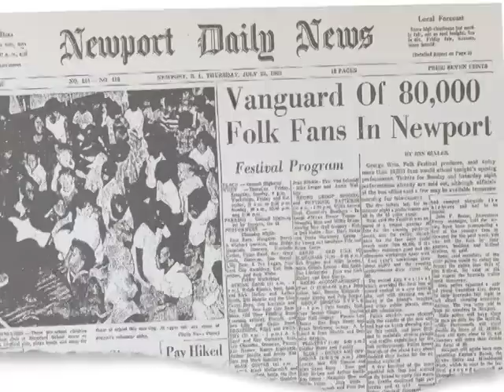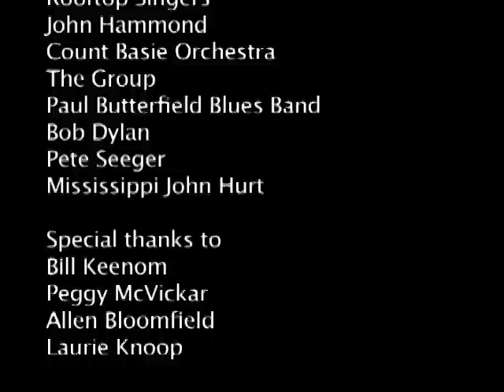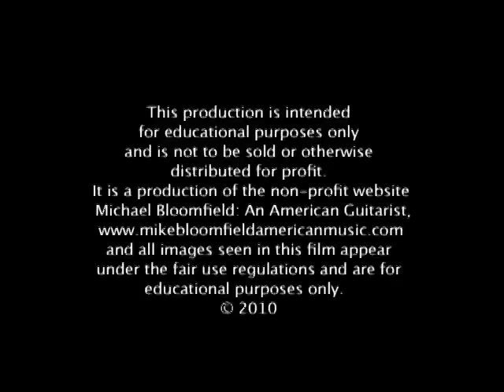The Michael Bloomfield Story - part 3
(You can find all 10 parts of this now-complete video bio by searching on "Michael Bloomfield Story")

We want all our viewers to know we do NOT profit from these ads, nor do we condone them. We have decided to leave the videos on YouTube because we feel their educational purpose supersedes the inconvenience and inappropriateness of these promotional annoyances.)

IN CELEBRATION OF Michael Bloomfield's 67th birthday anniversary, mikebloomfieldamericanmusic.com offers a video biography of the legendary guitarist, detailing his remarkable career with images, interview clips and music. Created by filmmakers Nick Lerman and Alex Wernquest, and site manager David Dann, this 10-part narrative begins with Bloomfield as a young, up-and-coming guitarist recording for John Hammond Sr., playing with Bob Dylan and joining the Paul Butterfield Blues Band. It then follows Michael as he creates the Electric Flag and performs to standing ovations at Monterey, records "Super Session" with Al Kooper and then pursues a career playing music on his own terms. Included are excerpts from previously unheard Bloomfield recordings as well as rare and seldom-seen photos of the guitarist.

Please note that this video should not be confused with, and is not associated with, the soon to be completed feature documentary, "If You Love These Blues: The Life and Music of Mike Bloomfield," a Ravin' Films production. It is expected to be released in 2012.